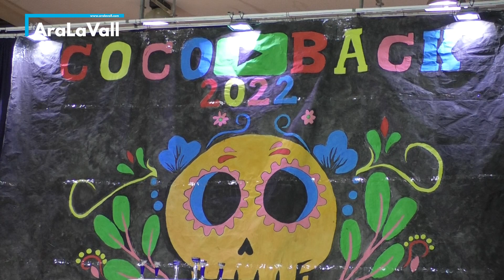Play Back Sant Josep 2022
44 cançons han sonat al pati del Col·legi Sant Josep d’Ontinyent amb motiu de la celebració del Play Back, una de les cites falleres més esperades pels membres del moviment i per la gran quantitat d’espectadors que atrau.